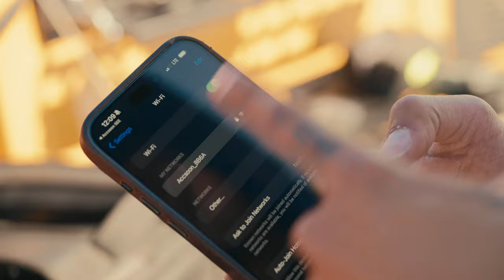the TINIEST Cinema Camera Setup, featuring NEW Sony 24-50mm F2.8!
They are currently only available for Sony S-Log 3. But I will soon release them for DJI, Canon, Nikon, and BlackMagic.

Rig Breakdown
Sony A7CII ↠
Sony Mic ↠
Accsoon CineView Nano ↠
Tilta Follow Focus ↠
SmallRig Nato Rail Rod ↠
PL VND Adapter ↠
Blazar Remus ↠
Micro HDMI ↠
Smallrig Battery ↠
DJI Wireless Mics II ↠
PolarPro VND ↠

CINEMA RIG
1Sony FX3 (BRoll) ↠
2. Blazar Remus Anamorphics ↠
3. Mofage Poco VND ↠
4. Tilta Follow Focus ↠
5. DJI Wireless Monitor ↠
6. DJI Wireless Mics ↠
7. Small Tripod ↠
8. Large Tripod ↠

OTHER
1. DJI Air 3 (Drone) ↠

Cactus Neon ↠
Alien Neon ↠

🎥 Gear I Use to Make Videos:
1. RED Komodo X ↠
2. Fav Anamorphics ↠
3. PL VND Adapter ↠
4. Sony FX3 ↠
5. Fav AF Zoom Lens ↠
6. CF ExpressA 1TB ↠
7. DJI Ronin 4D ↠
8. Fav Wireless Mic ↠

🎥 Gear I Use to Take Photos:
1. Sony A7RV ↠
2. Fav Lens ↠
3. Fav Photo Zoom Lens ↠
4. Fav Filter ↠

Fav COB Light ↠
Fav Compact Light ↠
My LED Tube Lights ↠
Scrim Jim ↠

0:00 Intro
0:56 Sony 24-50mm Intro
1:18 Autofocus Build
1:58 Audio Setup
4:41 Sony 24-50mm Review
6:04 Cinema Build
10:10 Cinema Build in Use
11:08 Anamorphic Footage
11:45 24-50mm F2.8 Footage